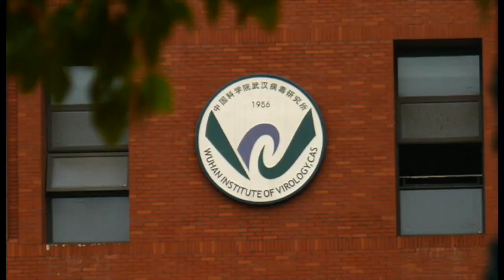Коронавирус: Би-би-си Уханда - вирус қаердан келган? - BBC News O'zbek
bbcuzbek АҚШ ва Хитой орасида коронавирус пандемиясининг келиб чиқиши юзасидан тарғибот уруши давом этмоқда.

Президент Трамп вируснинг Ухандаги лабораториядан сизганини иддао қилган.

Хитой эса, борган сари баландроқ овозда вирус Америкадан келганини даъво қилмоқда.

Бир қатор олимлар илгари сурган назарияга кўра, вирус сабзавот ва мевалар билан бирга Ухандаги янги сўйилган ҳайвон гўшти сотиладиган бозордан тарқаган.

Кўпинча кекса ёшдагилар харид қиладиган бу бозорда гўштлар  муз солинган сув ичида сақланади.

Би-би-си мухбири Жон Садворт орадан олти ой ўтиб, ҳамма нарса бошланган Уханда вирус ҳақида нималар айтилаётганини ўрганган.

Ўзбекистон, (Узбекистан - Uzbekistan - O'zbekiston) Марказий Осиё ва дунё бўйлаб юзлаб мухбирларимиздан келадиган видео янгиликлар ҳар куни мана шу каналда. Нафақат янгиликлар, балки қизиқарли воқеалар, санъат, мусиқа, маданият ва тарих ҳақида бетакрор видео фильмлар учун ҳам каналимизга ёзилинг